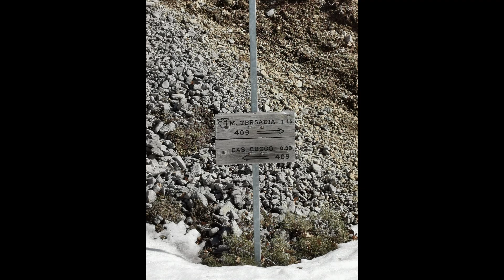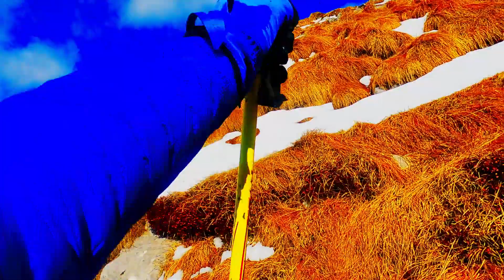Monte TERSADIA (alpi Carniche)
Salita alla cima del Monte Tersadia da RIVALPO.